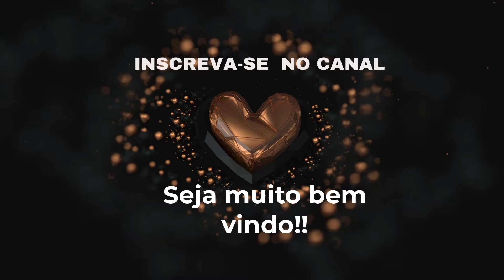GAMEPLAY LIXO AO LUXO // AS CRIANÇAS CRESCERAM EP43 ( The Sims 4 )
Sejam muito bem vindos ao meu canal, se ainda não for inscrito está perdendo tempo!!

    :* ﾟ･✻･ﾟ🎈🎂🎈･✻･ﾟﾟ🎈🎂🎈･✻･ﾟ🎈🎂🎈･✻･ﾟﾟ🎈🎂🎈･✻･ﾟ:* ﾟ

Mais um episódio para  vocês ,feito com muito amor e dedicação.
Com Morena, Bruce  e meus netinhos estou muito feliz!!
Hoje foi a vez de crescer os gêmeos  deles e o irmão mais novo da Morena e da filhinha do irmão mais velho
E comemoramos com  uma festinha básica.
Espero que gostem desse episódio. Beijos🥰

🎈🎂🎈🌺 ก ʕ • ͡ᴥ • ʔ ก🌺    🎈🎂🎈

Também estou com a Gameplay VIDA NOVA NA FAZENDA    corre lá dar uma olhadinha tá bem legal!!

🏡 Twitte - @Sandra_santos74

👉🏼👉🏼👉🏼 GRUPO PARCEIRO e família para todas as horas no
SEMPRE QUE PRECISAR ELES AJUDAM NO QUE PODEM,  vale a pena conferir

🌺 👉🏼👉🏼CREDITOS AOS CRIADORES DOS LOTES 👈🏼👈🏼🌺

🔴LOTE DA FESTA TOY STORY
✔ victorrmiguellcreations
✔ Você pode encontrar os cps aqui / You can find cps here :
Toys : JenniSims
Balloon arch/ balloon/gift: sanjanasims
Ballon 2 : soloriya
Cupcakes: one billion pixels
Cake/ Ballon : jomsims
Ball: Severinka
MR.Potato / Kitchen: pqsim4 1 / 2
Drinks / Cakepop : one billion pixels
Lollipop: simcredibledesigns
Dining glass: koposov
Round Table / Popcorn: m-geo ts4
Foods 1/Napkin: kardofe
Pizza / Soda: Pilar
Foods: Kresten22 1 / 2
Skate: haneco
Glass table: mangosims
Cup: BuffSumm

 Muito obrigado sem vocês esse jogo para mim não teria graça

/ ⊃🌺 🌺      🏡Criadores e site onde baixo meus conteúdos 🏡

                                                    🏡 Muito obrigado 🏡

✔REDHEADSIMS , ✔Immortalsims , ✔ Bukovka ✔Giulietta Sims ✔Lillka ✔McLayneSims ✔Simiracle ✔Vintage-Simmer ✔GiuliettaSims ✔MQSIMS Sims ✔4 Nexus Obscurus  ✔SonyaSimsCC ✔LeahLillith
✔S-Club ts4 ( Resource ) ✔RemusSirion ( Resource ) ✔ XxBlacksims ✔Kijiko ✔LUUMIA ✔Strange storyteller sims  ✔NewSea
✔ PralineSims ✔ Sims3melancholic ✔Vibrantpixels ✔ Ms Blue ✔G-SRW
( Resource ) ✔AlecaiSims ✔Shedowhunters ✔ LeoSims.com
✔ Dani Paradise ✔Dumbaby  ✔Margeh 75 ✔ v Sifix ( Resource )
 ✔Turkisimmer ✔ SIMS4 UPDATES ✔OnyxSims4 ✔Dart77 ( Resource )

🌺 Beijos e até o próximo episodio. 🌺